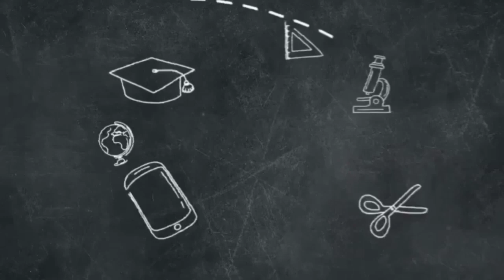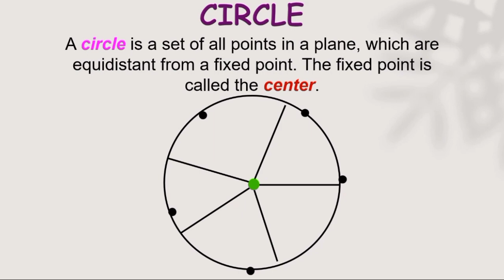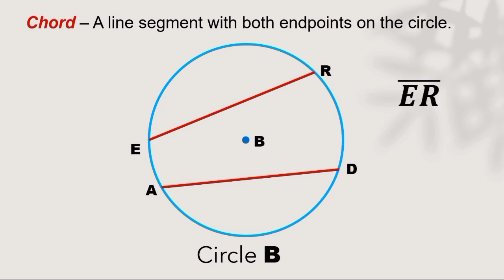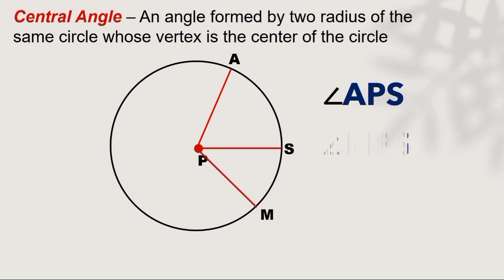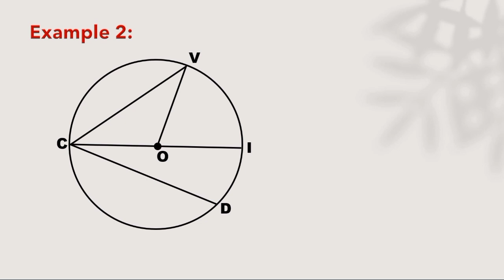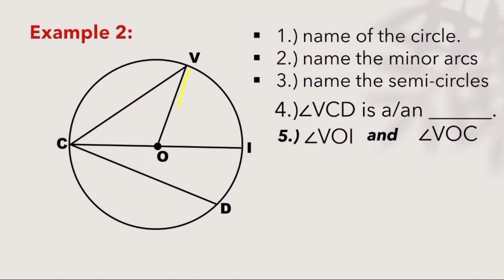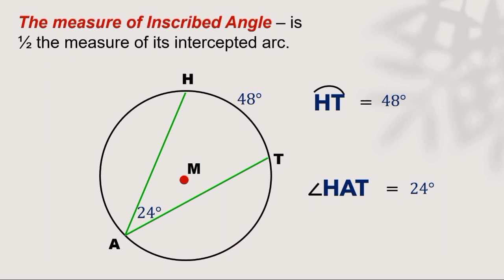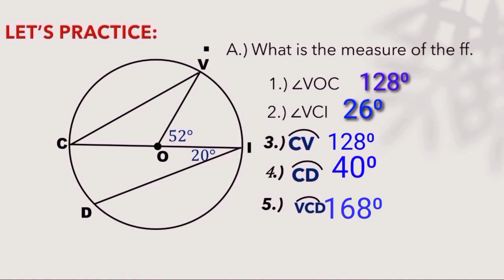CIRCLES AND ITS PARTS|TEACHER JANEELI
This video lesson is for grade 7 and grade 10 students. Want to learn and understand about circles??? watch this video upto the end and learn the basic concepts about circles and its parts.
sample exercise and activity awaits .

IG. Janeeli